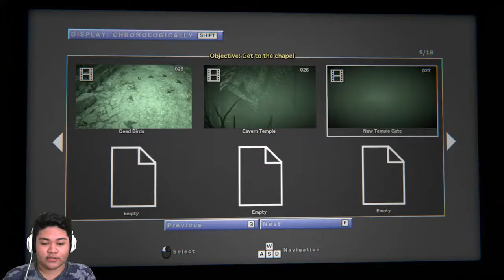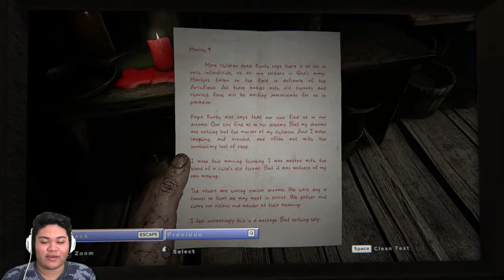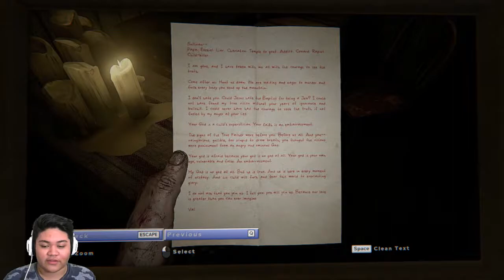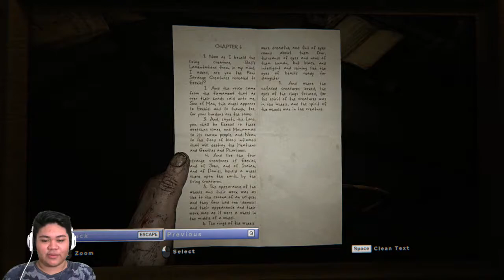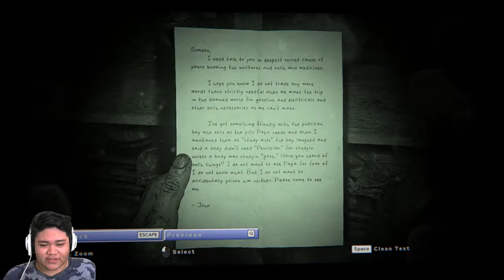Outlast 2 [Part 4] - ADULT DIAPERS REQUIRED | Let's Play | Silver Light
Watch in HD ｖ(⌒ｏ⌒)ｖ
Because for some reason, Youtube is only processing my videos as 360p and 720p. Hopefully it gets fixed.

AHHHHHHHHHHHHHHHHHH
THE VILLAGERS REALLY WANTS BLAKE'S "D" HUH?

Song: KABANERI OF THE IRON FORTRESS feat. Un3h [ dj-Jo Remix ] Full Version (check it out, it's good)